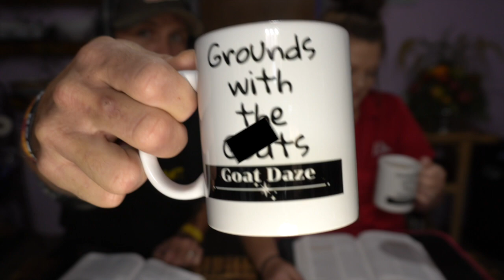FINALLY!!! Its HUMP DAY....Check THIS out!!!Thank you @stanknstabby Y'all are amazing..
Sorry y'all my memory stick was full and it took me all stinkin day to figure it out.. But we got it done.. Thank you all for your love and support. We love and thank you all from the bottom of our hearts..@stanknstabby Y'all are just simply awesome.. Thank you